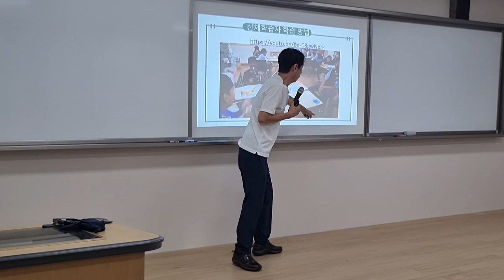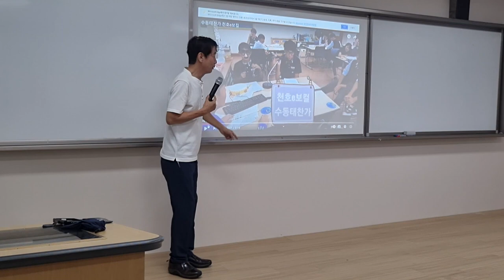ADHD라 오해받는 신체학습자